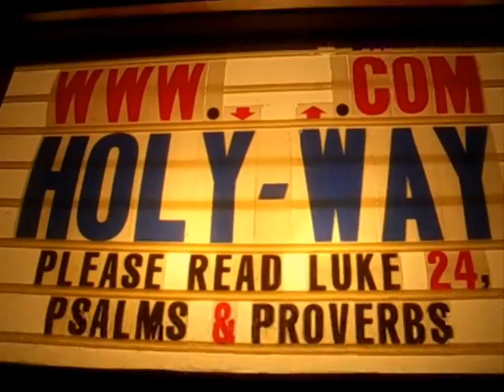Here and There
various video shot over the last two years set to a nice song